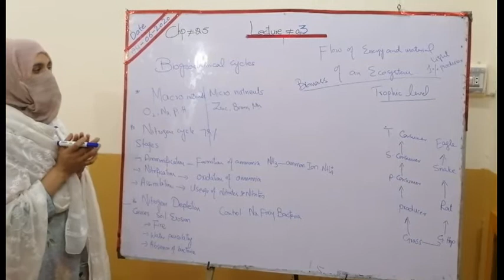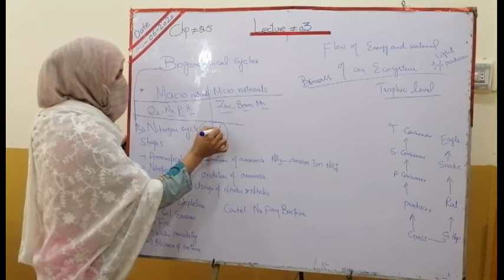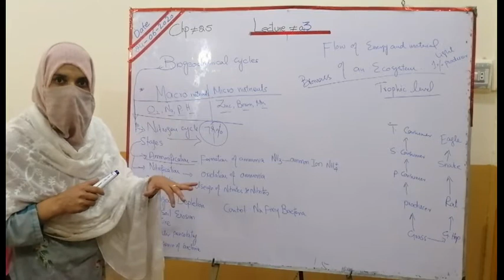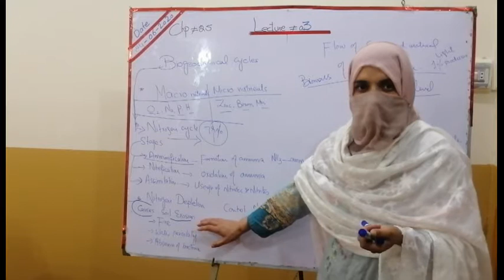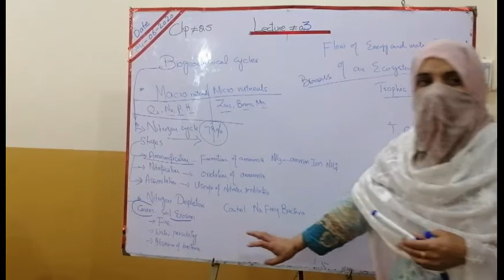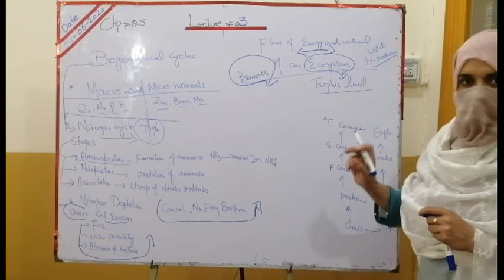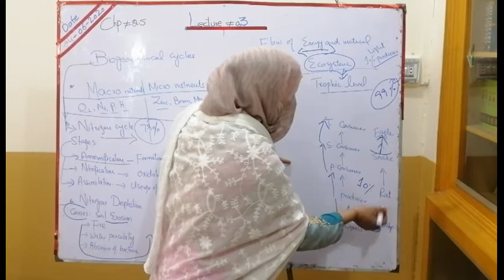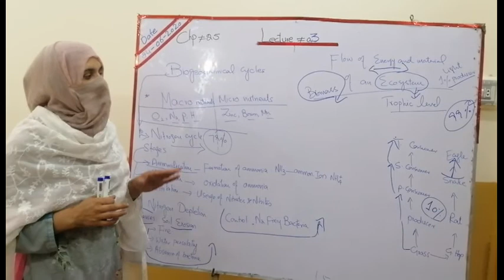Class 2nd Year Biology Chap EcosystemLecture# 06 By Madam sadia Lateef .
Biogeochemical cycle
Nitrogen Cycle
Biomass of Ecosystem
Tropic Level